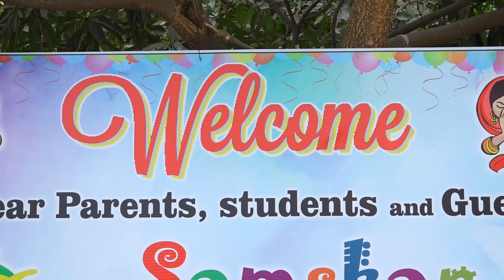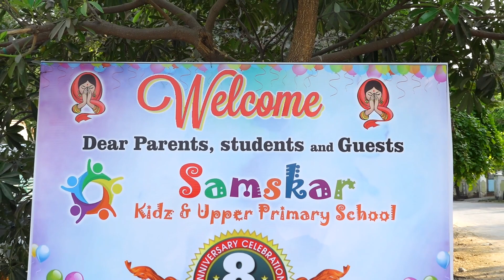GOLMAL DANCE by Sr.KG Boys @8th Annual Day Celebrations of SAMSKAR KIDZ, Suryapet 2024